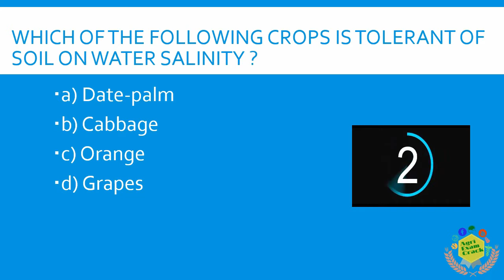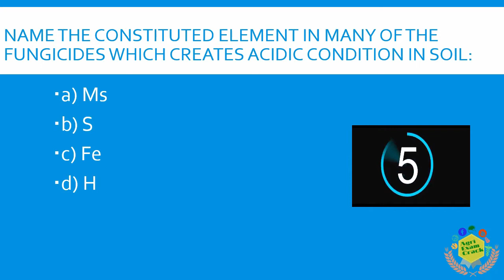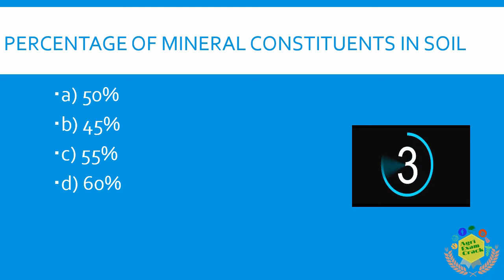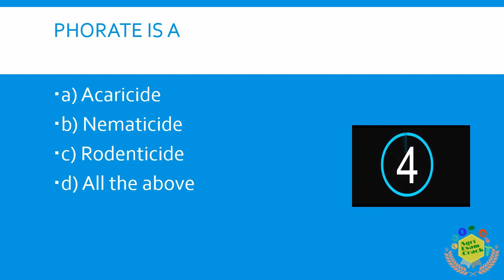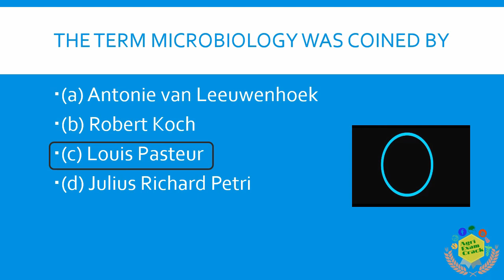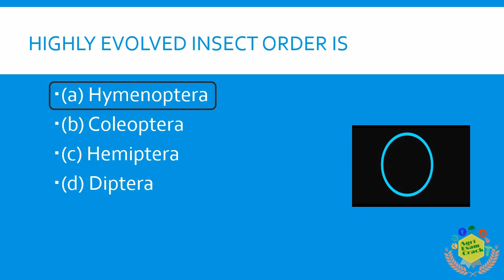GENERAL AGRICULTURAL QUESTIONS MOCK TEST 17 FOR NSC // CWC // FCI // NFL